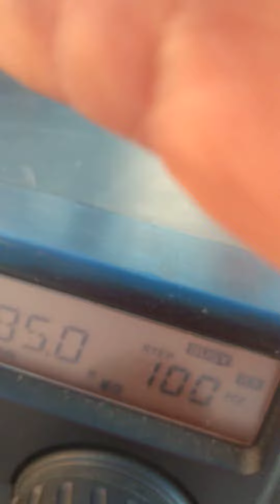IV3KKW DX PORTATIL ITALI FORTE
PY2JOS

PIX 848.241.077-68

!Propagação !

!DXPEDITION !

QO-1000

#2/drive/mobile/folders/j/py1ax

PY2JOS

GRUPO WHATSAP